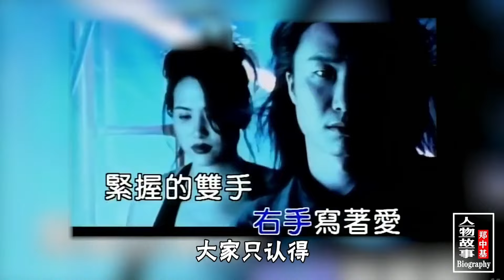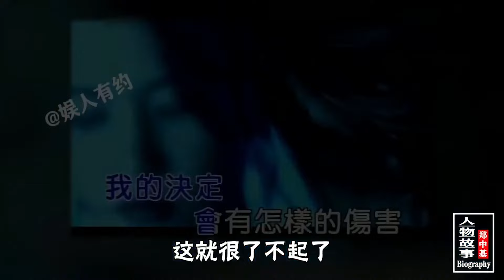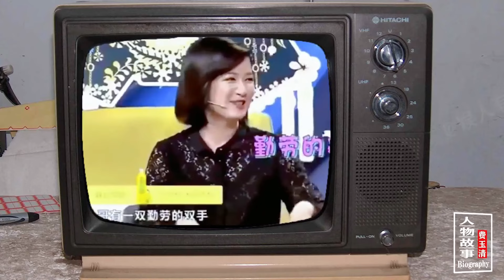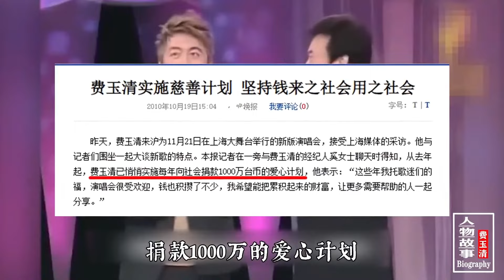【合集】“暴龙哥”郑中基——父亲被称为“娱乐教父”